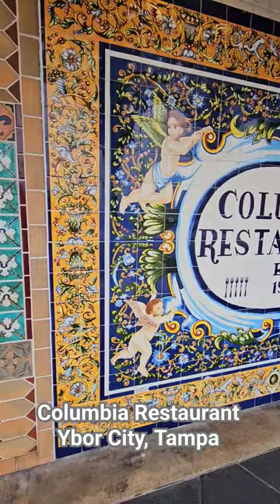The Columbia Restaurant in Ybor City Tampa